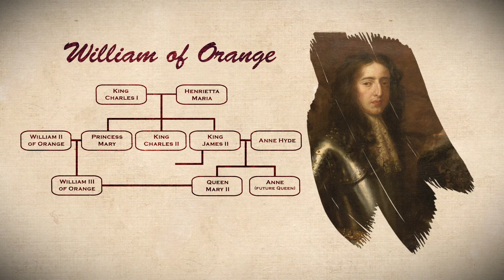Major Thomas Jones : Long Island Story Part 1: A Soldier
A Soldier, a Sailor, and perhaps even a Pirate, Maj. Thomas Jones led an interesting life that culminated in his work to found the Town of Oyster on Long Island, New York.

This is the first part of the story of his life; the story of his youth as a soldier in Ireland during a time when two Kings, James II and William of Orange, brought their war to the Island to determine once and for all who should sit upon the English Throne.

(Sources may be provided upon request)